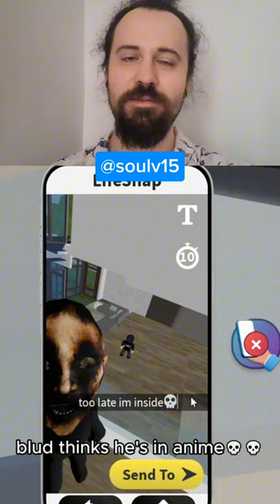Reacting to the SCARIEST Roblox horror TikToks...Sarcasm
My reaction to a Roblox horror tiktok.